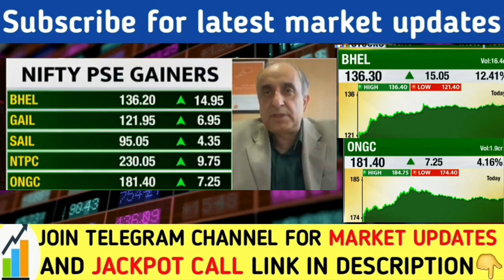PSU share latest news today | Pnb bank share | Bhel share latest news | UCO Bank